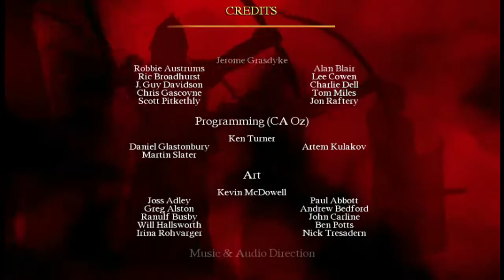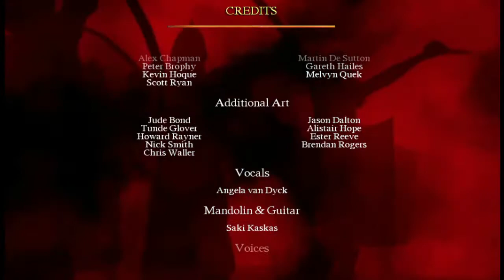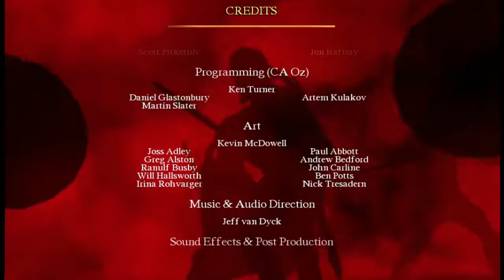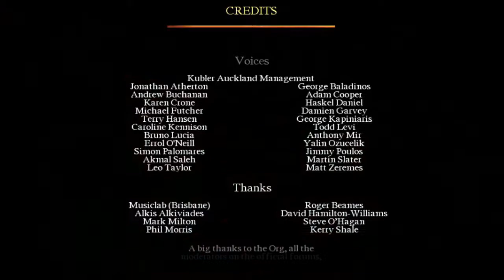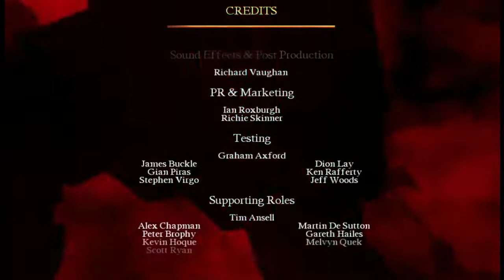Rome TW OST - What Awaits Us (Credits Song)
''We rise with noble intentions and we risk all that is pure.''

Rome Total War Credits Theme Song